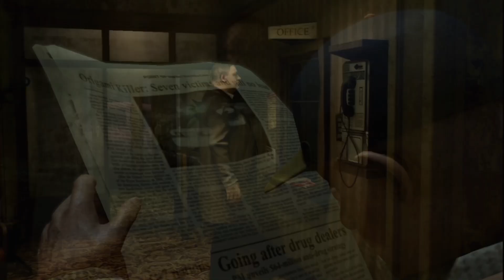Pelataanko? Heavy Rain - Osa 2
Rankka sateet jatkuvat!